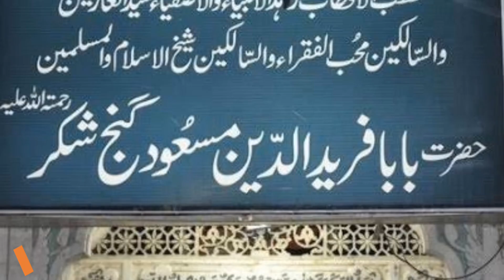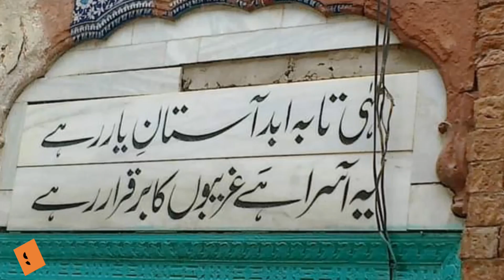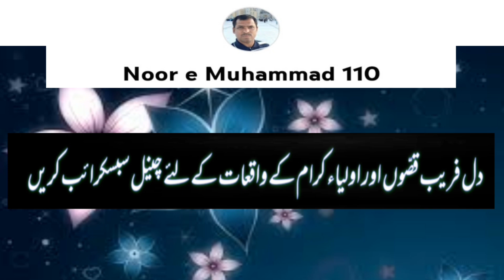Khawaja Noor Muhammad Maharvi , Baba Farid Ganj Shakar Aur Baba Taj Sarwar Ka Waqia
Qibla e Alam Khawaja Noor Muhammad Maharvi , Baba Farid Ganj Shakar Aur Baba Taj Sarwar Chishtian
Qibla e Alam Hazrat Khawaja Noor Muhammad Maharvi Chishti Nizami was the Mureed and Khalifa of Hazrat Fakharuddin Fakhar Jahan Dehalvi. Ap apne Murshid ke Hakam Pe Musalsal 15 Saal Juma Ki Namaz Dargah Pakpattan Sharif Baba Farid Ganj Shakar Parhte rahe.

a humbly tribute to hazrat khwaja noor muhammad mharvi in urdu
khwaja noor muhammad maharvi